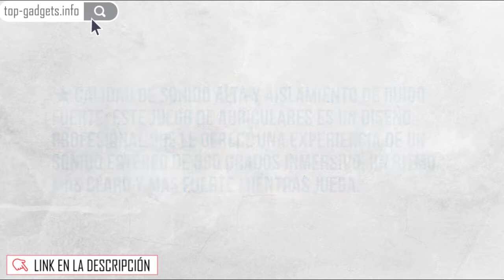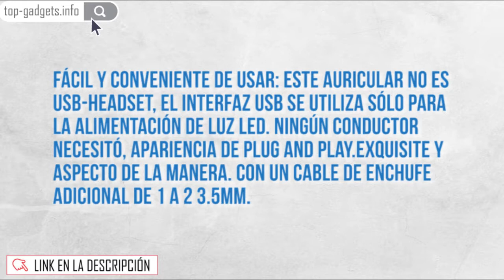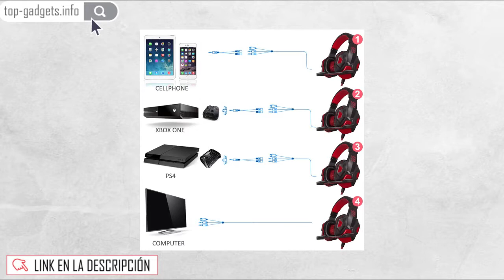🚀 DLAND AuDÍFONOS para juegos con micrófono y luz LED para PC, teléfono celular, PS4, XBOX, etc,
🚀 VER AL MEJOR PRECIO

Auriculares para juegos con micrófono y luz LED para computadora portátil, teléfono celular, PS4, etc, DLAND Auriculares para juegos con aislamiento de ruido con cable de 3.5mm - Control del volumen.

CALIDAD DE SONIDO ALTA Y AISLAMIENTO DE RUIDO FUERTE: Este juego de auriculares es un diseño profesional que le ofrece una experiencia de un sonido estéreo de 360 grados inmersivo, un ritmo más claro y más fuerte mientras juega.
DISEÑO CONFORTABLE: Los cojines de oído del cuero suave de la PU del deporte y de gran tamaño le dan un ambiente del aislamiento del ruido. El diseño ligero es más cómodo para el desgaste del tiempo largo.
130 ° RETRACTABLE MICRÓFONO: El micrófono 130 ° retráctil que puede darle una experiencia más cómoda durante los juegos.
APLICACIÓN AMPLIA: Este auricular del juego con el conectador de 3.5mm es conveniente para el PC, computadora portátil. Y con un cable adaptador adicional en el paquete, también se puede aplicar onPS4, Xbox One, PSP, iPhone 6/6 Plus, Samsung S5, S4, LG, Xiaomi, iPad, tableta, etc.
FÁCIL Y CONVENIENTE DE USAR: Este auricular no es USB-Headset, el interfaz USB se utiliza sólo para la alimentación de luz LED. Ningún conductor necesitó, apariencia de Plug and play.Exquisite y aspecto de la manera. Con un cable de enchufe adicional de 1 a 2 3.5mm.